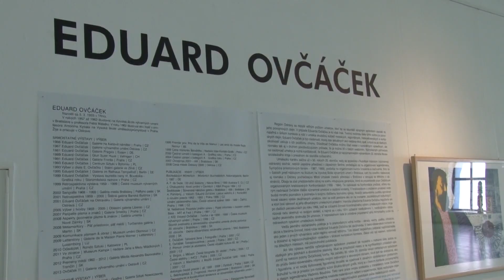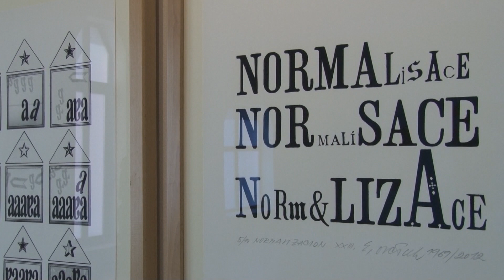V Tatranskej galérii vystavuje Eduard Ovčáček